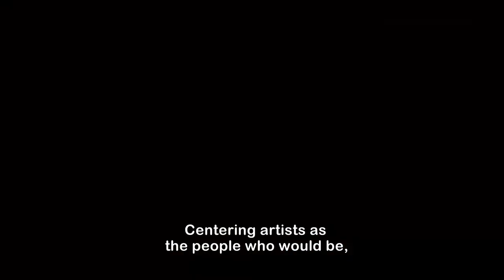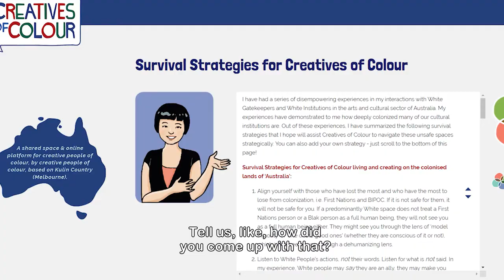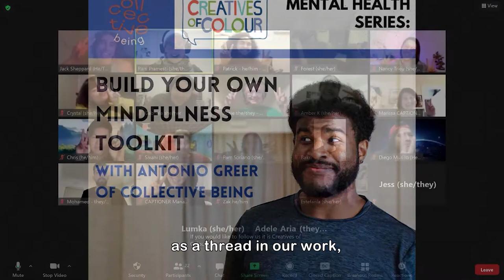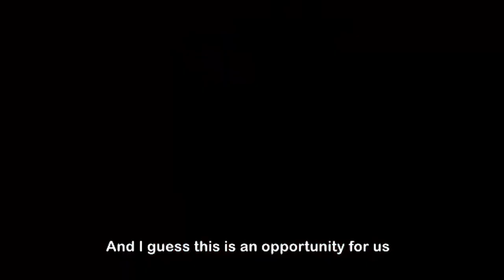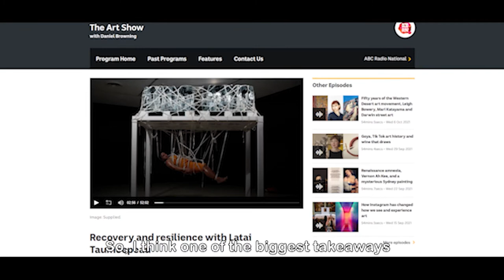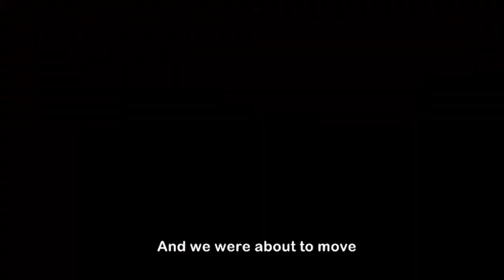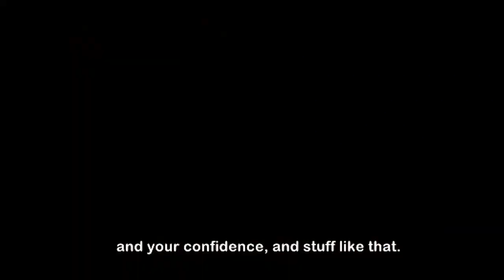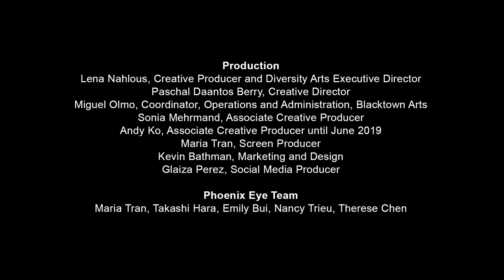Pacesetters: New conversations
This creative showcase, co-hosted by Diversity Arts Australia, features conversations between Lena Nahlous (Executive Producer), Paschal Daantos Berry (Creative Director) and the original Pacesetters artists, Rahman, Kim “Busty Beatz” Bowers, Rani Pramesti and Latai Taumoepeau.

In October 2019, Diversity Arts launched The Pacesetters project, which celebrated and paid homage to leading First Nations and culturally diverse creatives through new films, music, performance and an online platform.

Diversity Arts has commissioned Sydney filmmaker Maria Tran (Phoenix Eye Films) to make a series of short films featuring conversations with each artist.